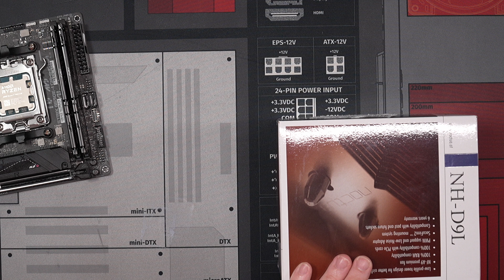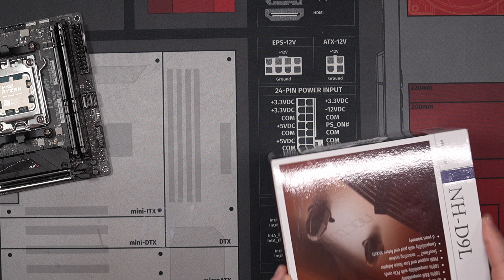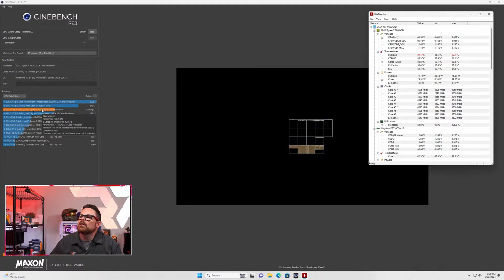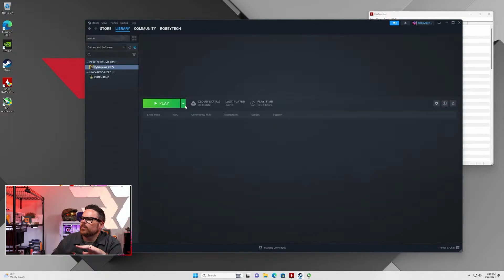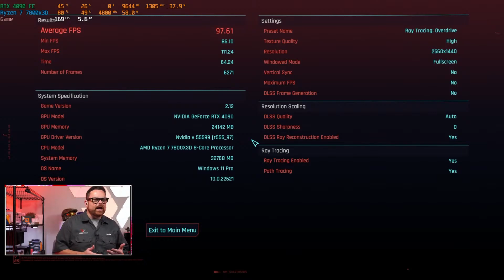We put a 4090 in the Fractal Mood! This didn't go well.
Build used for this Experiment:
GPU: Gigabyte RTX 5070 Ti Eagle OC (4070 Ti No Longer Sold)
GPU 2: NVIDIA GeForce RTX 5090 Founders Edition (4090 No Longer Sold)

0:00 - Intro
0:11- The Build
0:16- cpu
1:24- Ram
2:04- Cooler
4:00- Case Breakdown
4:47-Motherboard
5:17-PSU
6:22-GPU
7:01-Montage
7:33-Thermals
8:23-gameplay
10:24-Outro

@Robeytech - Twitter
@Robeytech – Instagram
@Robeytech – TikTok
@Robeytechdeals - Twitter
Facebook.com/Robeytech - Facebook
Twitch.tv/Robeytech - Twitch